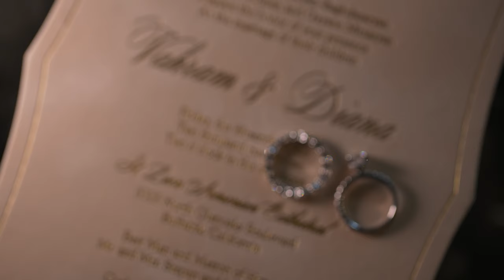Vahram + Diana's Wedding 4K UHD Highlights at Grand Venue st Leon Church and Pasadena Princess